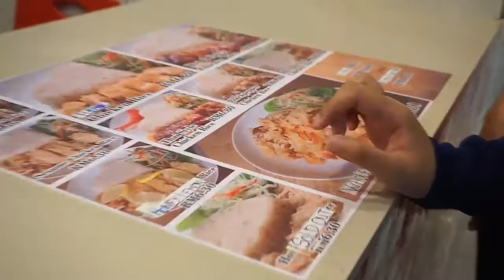First time travel pergi Sarawak| Sarawak vlog 1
On the 25th of May, AYKML 16/17 went to visit Kuching and Bau Sarawak.

This is the first day vlog in Sarawak. There's at least 4 vlogs overall that's going to be uploaded so stay tune for the next three upcoming vlogs.

Personally, this is my first experience travelling with only friends without any older guardian, and let me tell you that I had the best time of my life. I hope I'll be doing more travelling vlogs in the future.

Credits:

Doris for providing us comfortable places to stay during in Sarawak, plus making our stay more memoriable then ever.